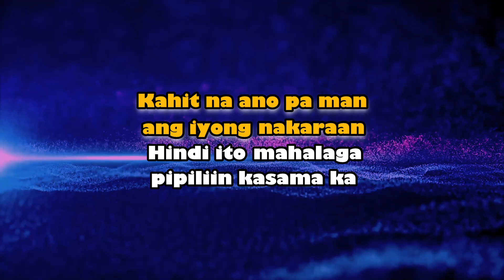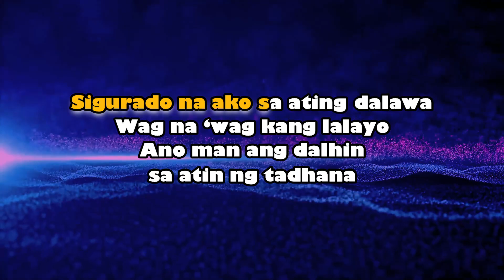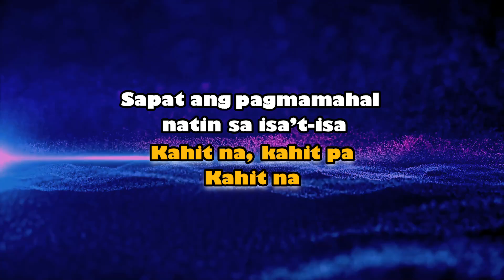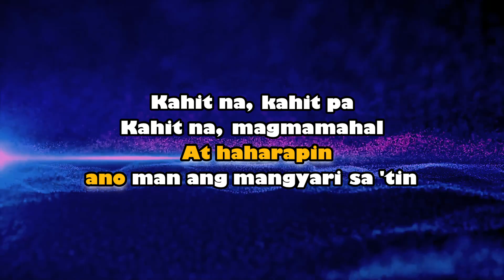Kahit Na, Kahit Pa - Belle Mariano (KARAOKE VERSION)